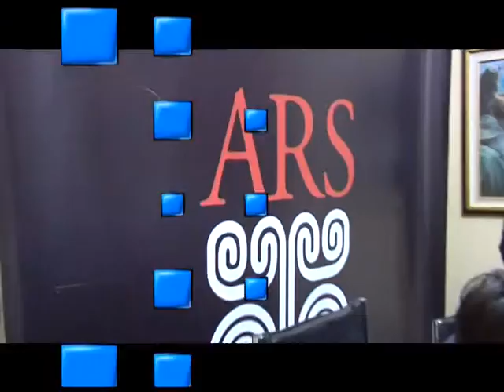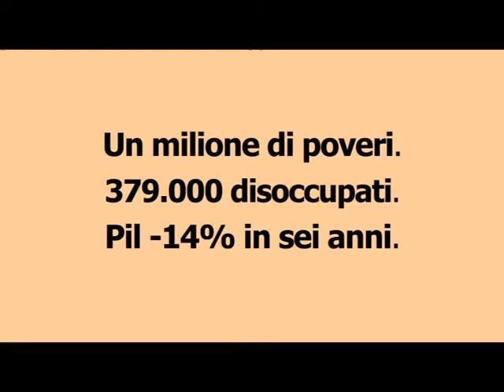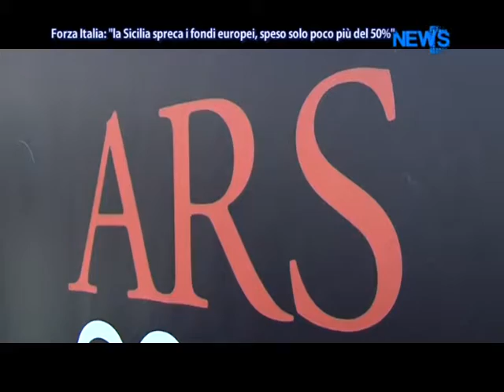DNews 07 Settembre 2015 (ore 20.40) News D1 Television Tv